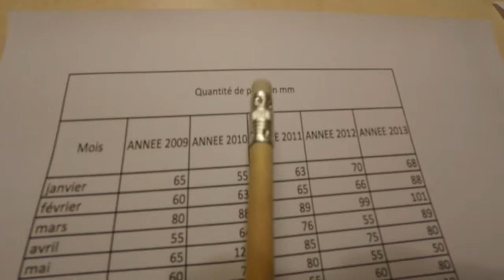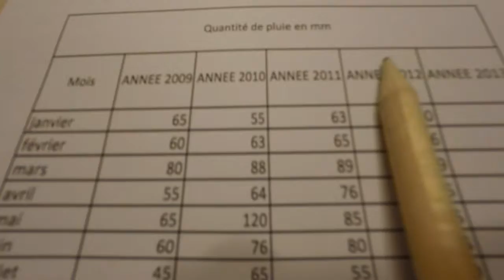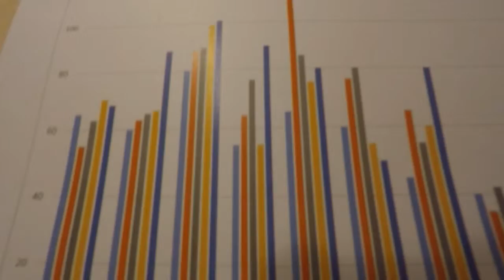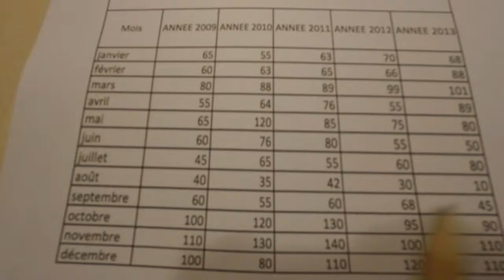Excel Graphiques Bases